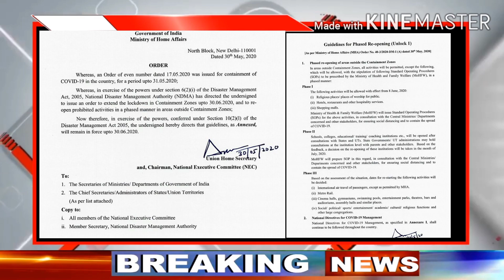unlock 1 Lockdown MHA guidelines Lockdown 5.0 New Guidelines | Ministry' Of home Affairs Guidelines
in these video we covered the latest and breaking news about the lockdown 5.0 in India has been extended for 30 June and home ministry of India given guidelines for logon 5.0 in India that have been recovered in this video in Hindiso please like and share subscribe to the channel and the video thank you for watching take care good bye have a lovely good night.